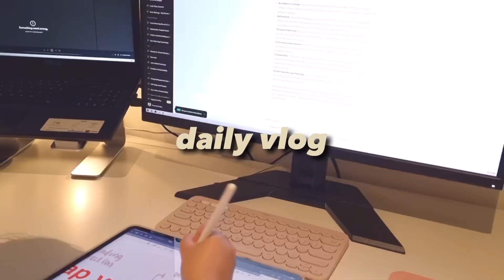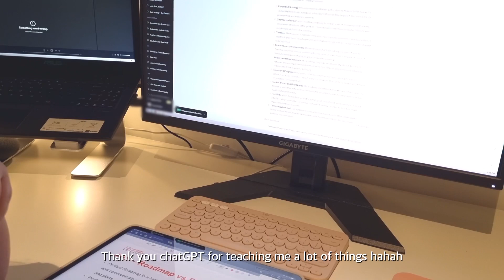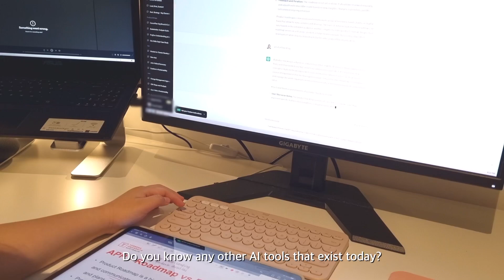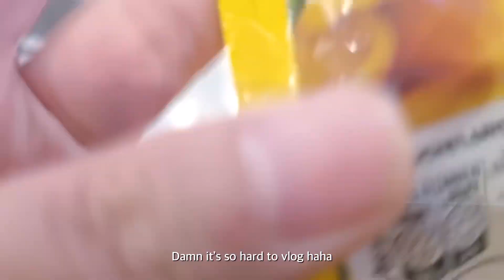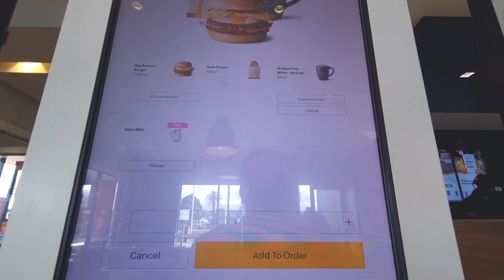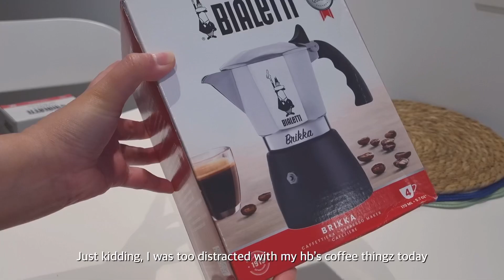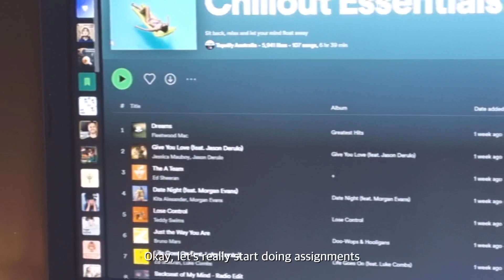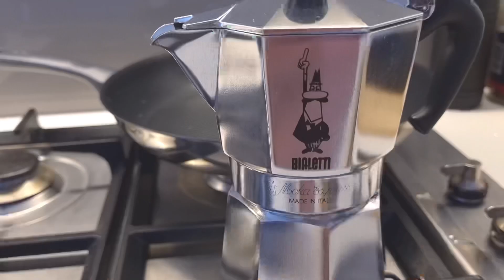Melbourne Vlog | grad school, work, grocery haul, unboxing coffee equipment ☕️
Hi guys! Welcome to my new vlog.
Just sharing the life of an international student here in AU.

Cam: Samsung S21+
Edit: VLLO